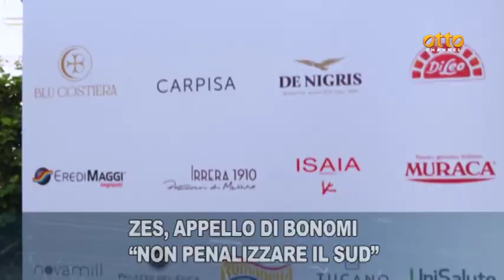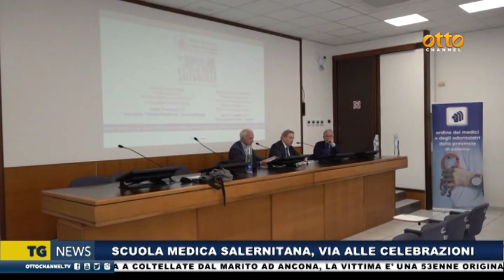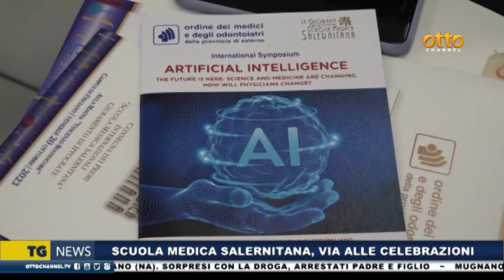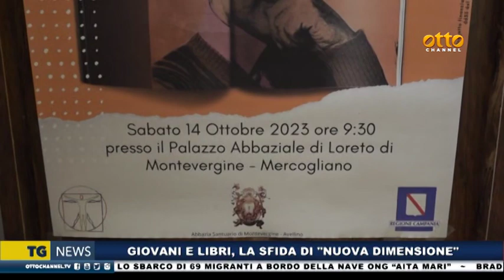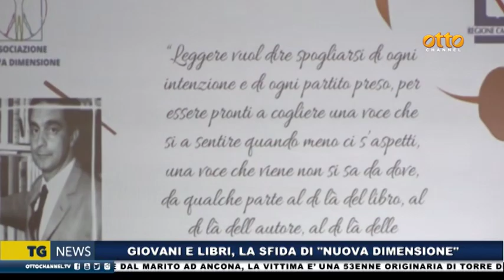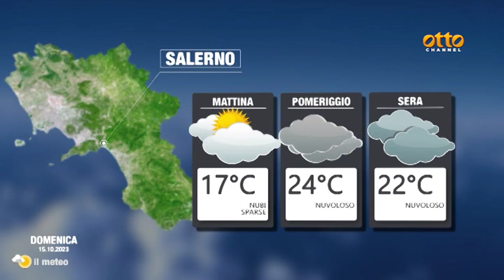Tg news 14 ottobre 2023 - ore 14